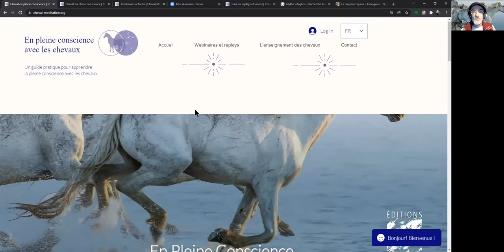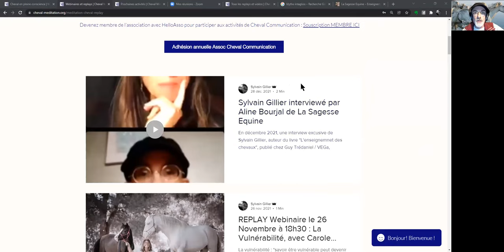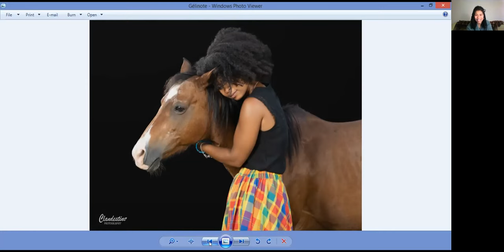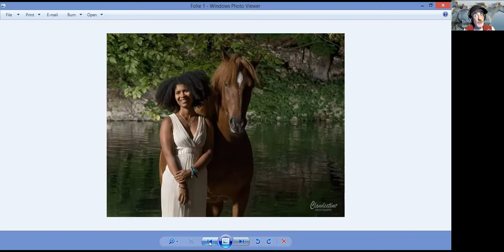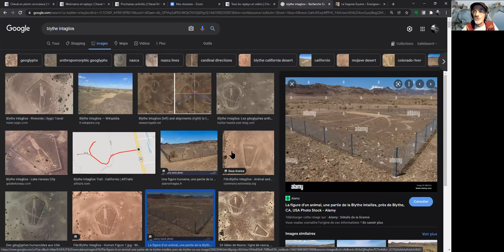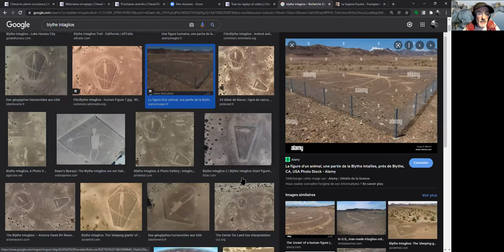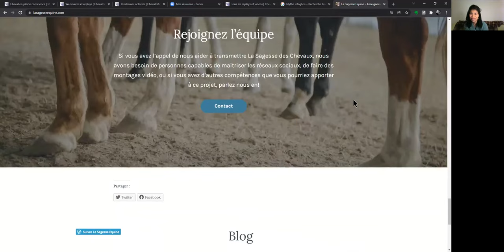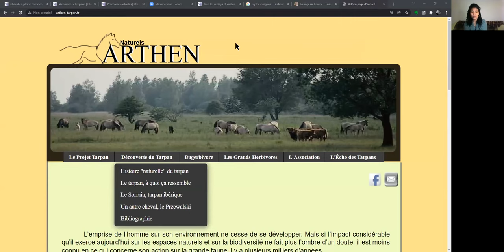Cheval en Conscience : Rebecca Fortuné Jeanson et Les Pas Des Chevaux interview par Sylvain Gillier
Les Interviews menseulles de Cheval en Conscience !

’Un projet de lassociation Cheval Communication !
L'assoc a pour objet de faire connaître par tous moyens les approches favorisant une meilleure communication entre humains et chevaux. Cela comporte, entre autres, une meilleure connaissance des Savoirs Traditionnels durables et respectueux de la nature.​

INFO : EN DECEMBRE 2022, DU 15 AU 18, L'ASSOCIATION ORGANISE UN SOMMET EN LIGNE :  CHEVAUX MEDIATEUR,  CHEVAUX GUERISSEURS.

L'association organise des journées associatives et des échanges culturels pour mieux faire connaître le potentiel thérapeutique du cheval et les cultures du cheval dans le monde. Par ailleurs, en collaboration avec d'autres associations et structures, l'association vise à créer des conditions de vie naturelles pour les équins, entre autres par des espaces de liberté, des bonnes pratiques de bien-être équin, et des sanctuaires pour chevaux.

L'association  organise notamment :

des journées d'information sur les meilleures pratiques et savoir-faire traditionnels autour du cheval

des journées de sensibilisation à la médiation équine  en partenariat avec des associations d'accueil de migrants exilés en France,

des séances de médiation au cheval en musique

des sessions de sensibilisation aux cultures premières du cheval, et des séjours d'étude associatifs,  notamment en partenariat avec des groupements de soutien des cultures amérindiennes traditionnelles, musulmanes traditionnelles et mongoles.

Des visites guidées de sanctuaires de chevaux sauvages, en Europe et aux Etats-Unis.

Dans le cadre de ses activités, et avec ses membres,  l'association applique un code éthique, et notamment pose les bases du respect et de l´éthique nécessaire pour le respect du bien-être animal et des êtres-humains, entre autres l'apprentissage des principes de  l’intelligence émotionnelle,  la mise en valeur de l’empathie, de la  communication, de la coopération, du développement des compétences sociales. Dans le cadre de ses échanges interculturels autour des cultures du cheval, l'Association   applique sa Charte Ethique.

L’association favorise toute activité connexe ou annexe nécessaire à la réalisation de son objet statutaire, notamment, mais non limitativement, la composition et l'impression de brochures d'information,  la réalisation de films et documentaires, leur projection et leur promotion, l'organisation de journées associatives et de voyages d'études réservés aux adhérents.